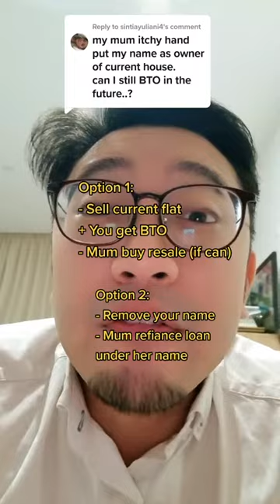Can apply BTO 1st timer grants